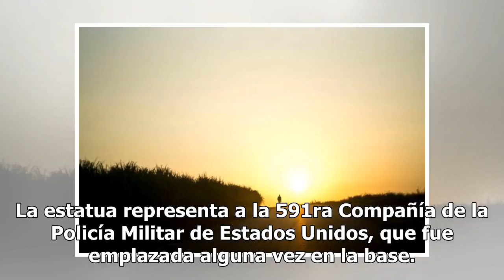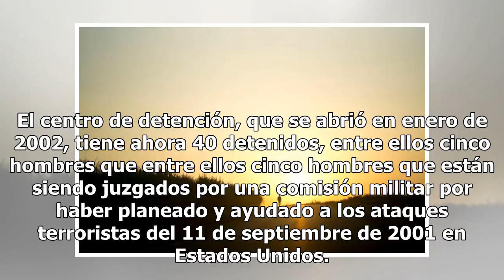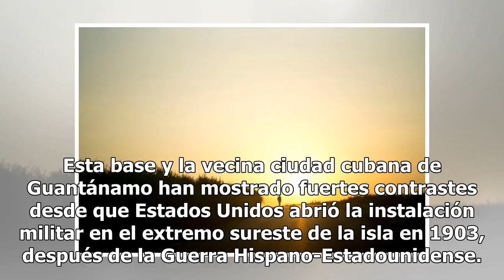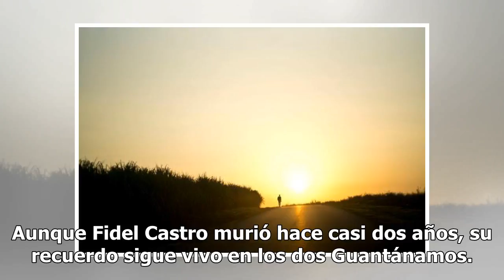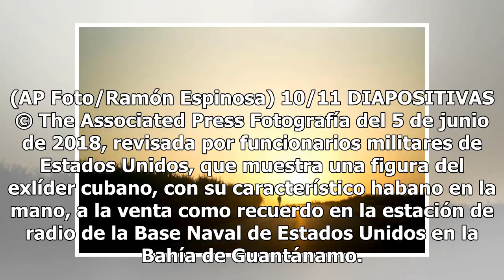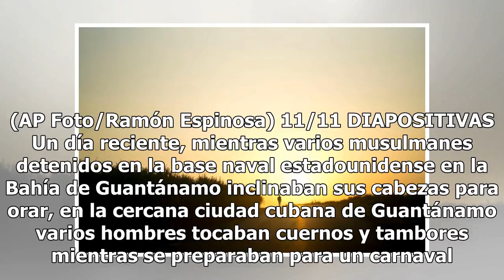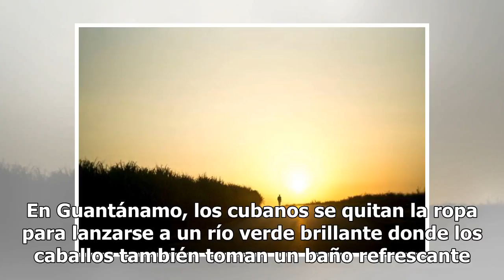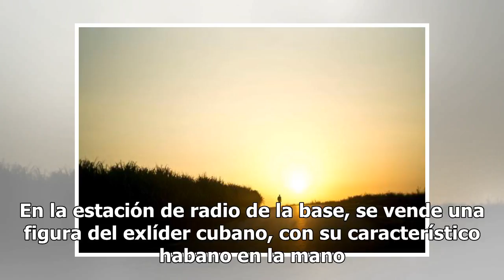FOTOGALERÍA: Un vistazo a los dos Guantánamos de Cuba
AP Photo: Fotografía del 6 de junio de 2018 de una estatua de los Espartanos de Acero, en la Base Naval de Estados Unidos en la Bahía de Guantanamo, en Cuba. La estatua representa a la 591ra Compañía de la Policía Militar de Estados Unidos, que fue emplazada alguna vez en la base. (AP Foto/Ramón Esp...